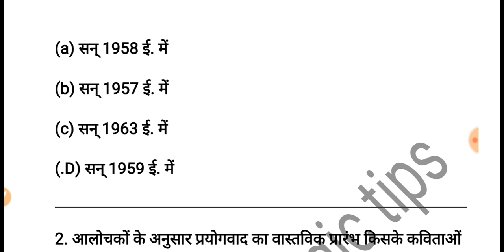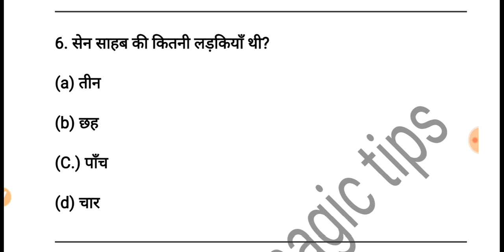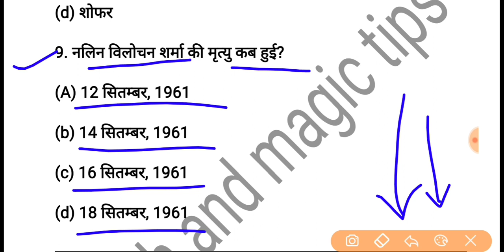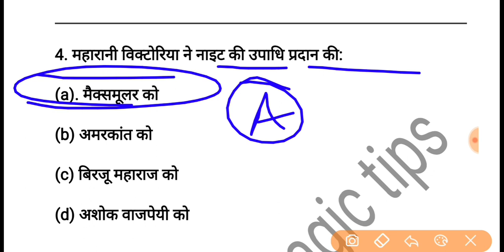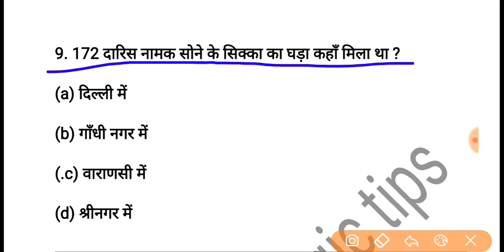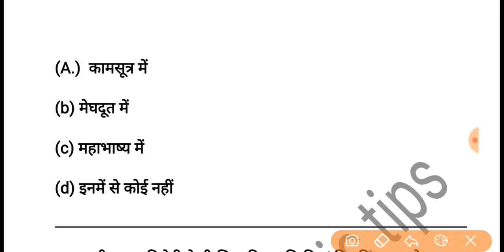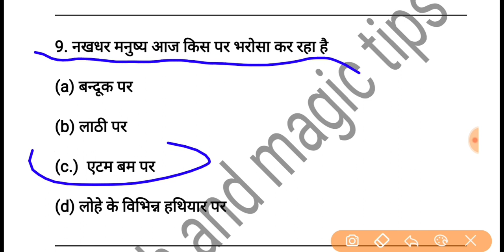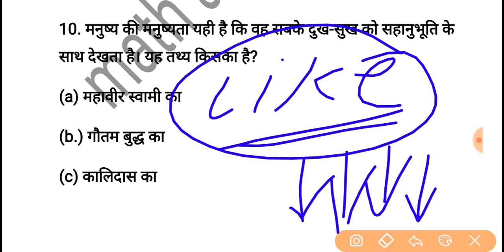class 10th ka hindi objective question 2023 vvi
Bihar Board 10th hindi vvi Objective question 2023 | class 10th hindi model paper 2023|| matric exam

⚡Bseb 10th hindi important question
⭐Class 10 hindi subjective question
♦️hindi vvi Subjective question 2023
⭐hindi ka vvi question 2023
📚hindi class 10th important question
📘कक्षा 10 विज्ञान महत्तवपूर्ण प्रश्न 2023

10th hindi subjective 2023
class 10th hindi objective question 2023
hindi objective questions class 10
Class 10th hindi vvi Objective question 2023
10th hindi model paper 2023